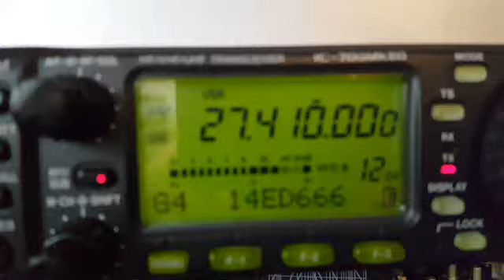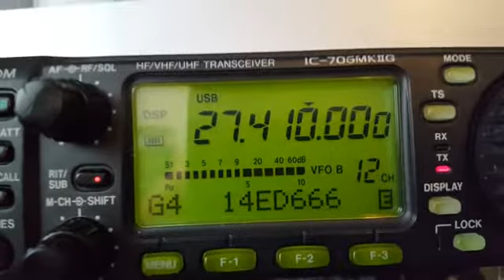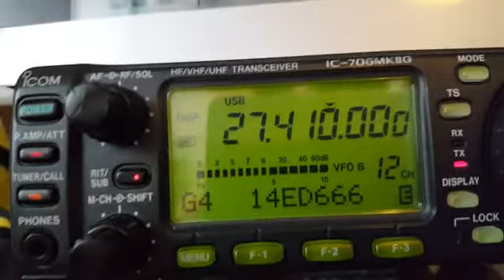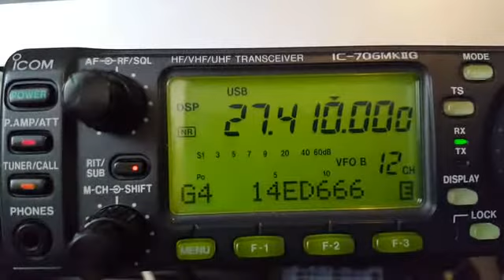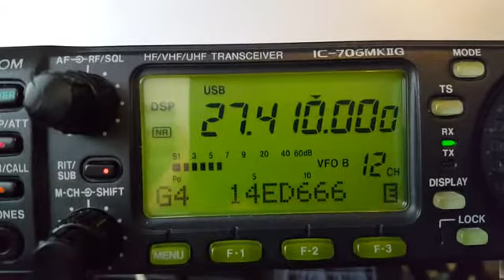14DA014/DAP De 14ED666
Contact 27/07/2016
14DA014/DAP phil